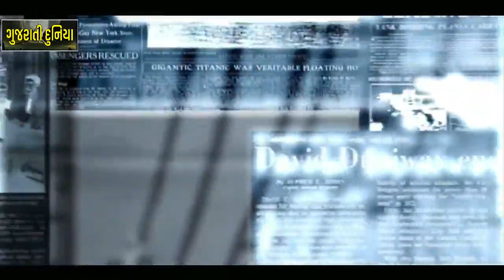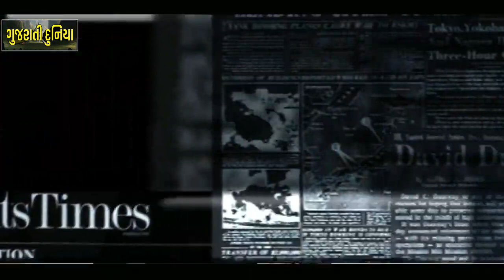ઓનલાઇન હેકિંગથી કેવી રીતે બચવું ? સાવધાન: છેતરાઈ ન જતા || Gujarati Duniya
Timestamp in this video :

01:00 ગુજરાતી માહિતી
02:00 ગુજરાતી જાણકારી
03:00 ગુજરાત
04:00 ગુજરાત સમાચાર
05:00 ગુજરાતી
06:00 માહિતી
07:00 મહત્વપૂર્ણ જાણકારી
08:00 gujarati duniya

GUJARATI DUNIYA